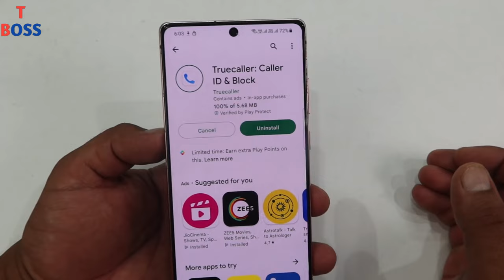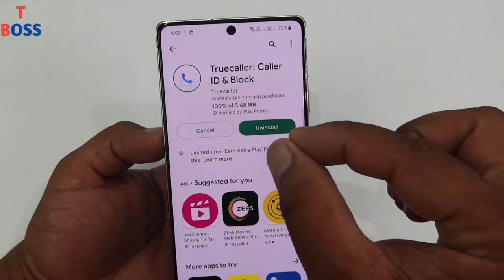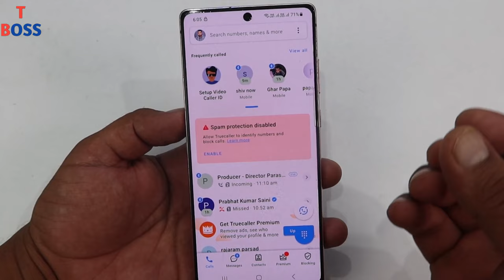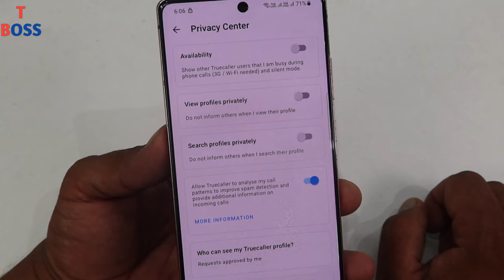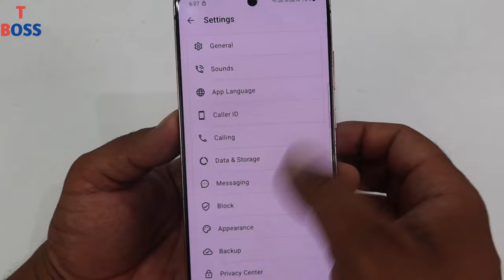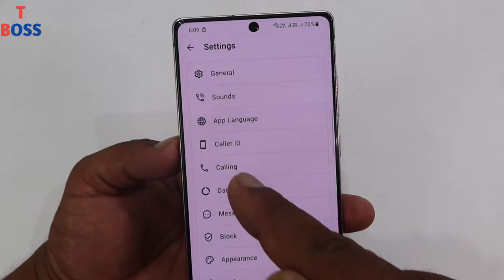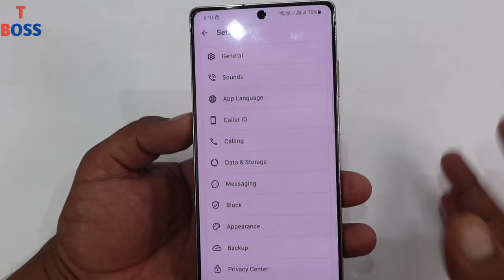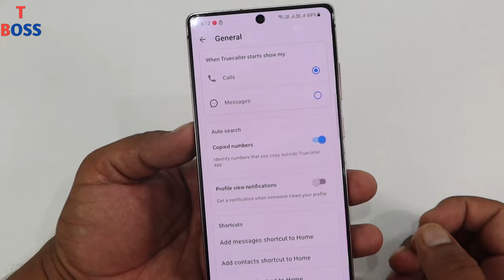Truecaller चलाते हो तो ये सिखलो New hidden Tricks for all Truecaller user || by technical boss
Dosto es video me maine aapko truecaller app ke 4 hidden tips and tricks ke bare me bataya hai jinko jan kar aapko bahut kuch sikhne ko milega aur aap truecaller app ko pro leval me use kar payenge,

Thanks